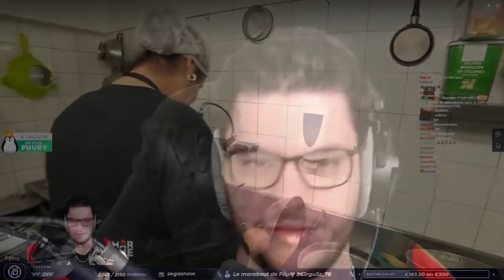CE JOUEUR INVENTE UN MOVE EN DIRECT ! (comment il a fait ça?!) - Best of Fuury #23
Achète tes jeux aux meilleurs prix chez mon partenaire Kinguin !